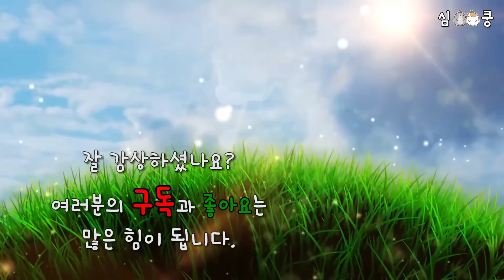곰은 점점 혀가 부풀어지기 시작하더니, 감당할 수 없는 정도가 되는데..